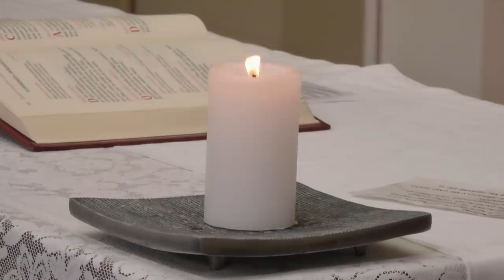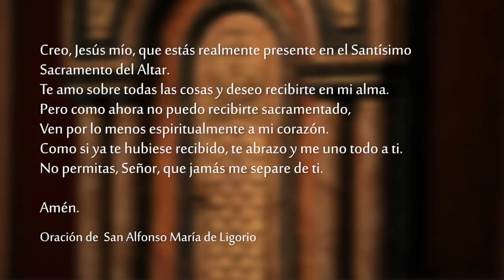Santa Misa - domingo 13 de Febrero 2022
Celebramos la SantaMisa del domingo 13 de Febrero del 2022.

Así habla el Señor:
¡Maldito el hombre que confía en el hombre
y busca su apoyo en la carne,
mientras su corazón se aparta del Señor!
Él es como un matorral en la estepa
que no ve llegar la felicidad;
habita en la aridez del desierto,
en una tierra salobre e inhóspita.
¡Bendito el hombre que confía en el Señor
y en él tiene puesta su confianza!
Él es como un árbol plantado al borde de las aguas,
que extiende sus raíces hacia la corriente;
no teme cuando llega el calor
y su follaje se mantiene frondoso;
no se inquieta en un año de sequía
y nunca deja de dar fruto.

R. ¡Feliz el que pone en el Señor toda su confianza!

¡Feliz el hombre que no sigue el consejo de los malvados,
ni se detiene en el camino de los pecadores,
ni se sienta en la reunión de los impíos,
sino que se complace en la ley del Señor y la medita de día y de noche! R.

que produce fruto a su debido tiempo,
y cuyas hojas nunca se marchitan:
todo lo que haga le saldrá bien. R.

No sucede así con los malvados:
ellos son como paja que se lleva el viento.
Porque el Señor cuida el camino de los justos,
pero el camino de los malvados termina mal. R.

Si Cristo no resucitó, la fe de ustedes es inútil

Lectura de la primera carta del apóstol San Pablo a los cristianos de Corinto 15, 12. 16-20

    Hermanos:
    Si se anuncia que Cristo resucitó de entre los muertos, ¿cómo algunos de ustedes afirman que los muertos no resucitan?
    Porque si los muertos no resucitan, tampoco Cristo resucitó. Y si Cristo no resucitó, la fe de ustedes es inútil y sus pecados no han sido perdonados. En consecuencia, los que murieron con la fe en Cristo han perecido para siempre. Si nosotros hemos puesto nuestra esperanza en Cristo solamente para esta vida, seríamos los hombres más dignos de lástima.
    Pero no, Cristo resucitó de entre los muertos, el primero de todos.

Evangelio según san Lucas 6, 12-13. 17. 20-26

    Jesús se retiró a una montaña para orar, y pasó toda la noche en oración con Dios. Cuando se hizo de día, llamó a sus discípulos y eligió a doce de ellos, a los que dio el nombre de Apóstoles.
    Al bajar con ellos se detuvo en una llanura. Estaban allí muchos de sus discípulos y una gran muchedumbre que había llegado de toda la Judea, de Jerusalén y de la región costera de Tiro y Sidón. Entonces Jesús, fijando la mirada en sus discípulos, dijo:
    «¡Felices ustedes, los pobres, porque el Reino de Dios les pertenece!
    ¡Felices ustedes, los que ahora tienen hambre, porque serán saciados!
    ¡Felices ustedes, los que ahora lloran, porque reirán!
    ¡Felices ustedes, cuando los hombres los odien, los excluyan, los insulten y los proscriban, considerándolos infames a causa del Hijo del hombre!
    ¡Alégrense y llénense de gozo en ese día, porque la recompensa de ustedes será grande en el cielo!. ¡De la misma manera los padres de ellos trataban a los profetas!
    Pero ¡ay de ustedes los ricos, porque ya tienen su consuelo!
    ¡Ay de ustedes, los que ahora están satisfechos, porque tendrán hambre!
    ¡Ay de ustedes, los que ahora ríen, porque conocerán la aflicción y las lágrimas!
    ¡Ay de ustedes cuando todos los elogien! ¡De la misma manera los padres de ellos trataban a los falsos profetas!»